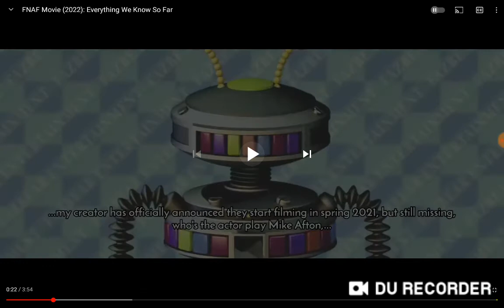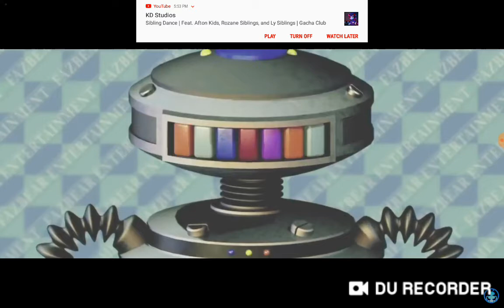There's gonna be a FNAF movie!!!! 😀😀😀😀😀